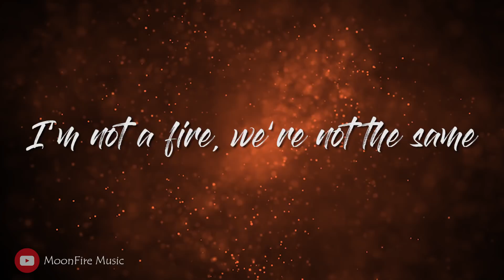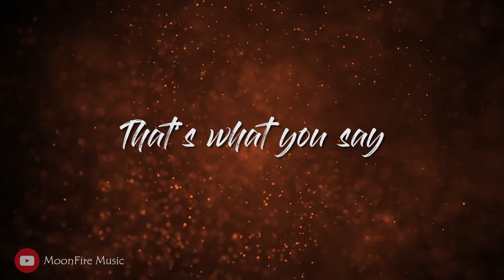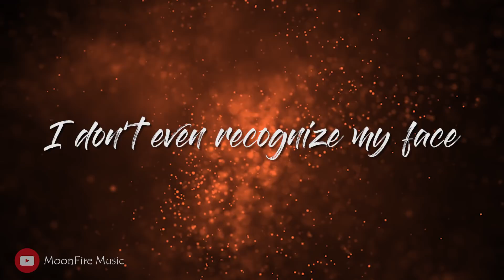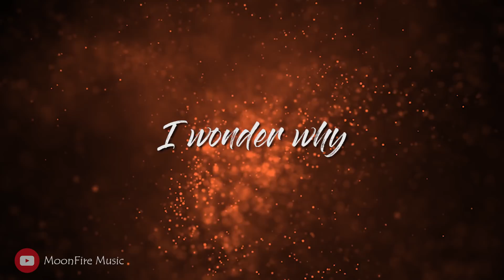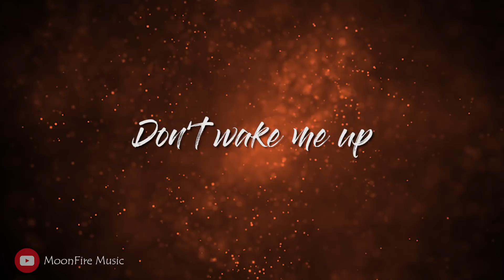The Newton Br (ft JoJo) - Don't Wake Me Up (Lyrics)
Soundtrack for upcoming netflix movie EXTINCTION. July 27th

Lyrics (unofficial)

I’m sinking
I’m falling
You lit some fire and walked away
Left me for dead and let me in chains.
I’m not a fighter, we’re not the same
The wind is singe, you’ll know my name

I lost my composure lost my way
The nightmare is over
That’s what you say
But I’m scared sober and wide awake

Out of my way, I’m king of the world
Just for the day until it all burns
Don’t wake me up, just let me dream
It’s never enough, it’s never enough

Familiar's foreign , everything change
I don’t even recognize my face
Without the warning , I lost faith
Just like that, the future turn grey

Out of my way, king of the world

These days rush by, I wonder why
I just can’t find any peace, these days rush by
I wonder

Out of the way, I’m king of the world